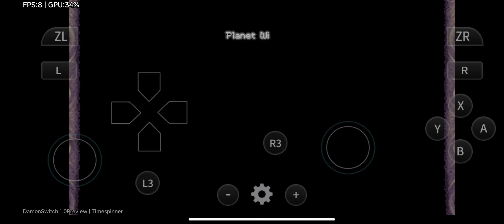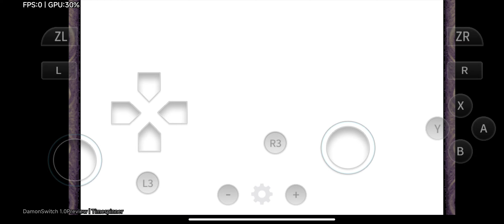DamonSwitch 1.0 | Timespinner | Switch Emulator on Android | Snapdragon 765G | Playable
Switch Emulator for Android. Mobile used in the video is Xiaomi Redmi K30 5G (Snapdragon 765G , 6gb RAM & Android 12 MIUI 13). Best viewed in 1080p quality. Video recorded using Screen Recorder.